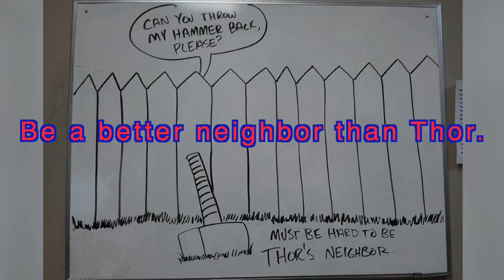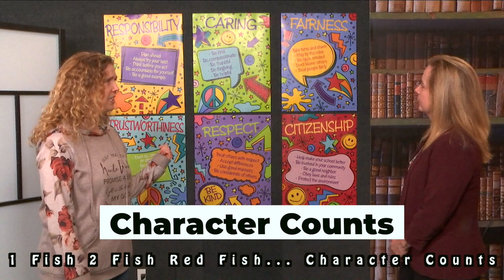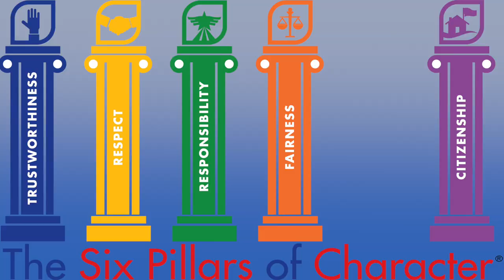Character Counts Super Show - All Six Pillars!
The QAC Character Counts Coaches gathered with Bruce and Chris to present a special video featuring all six pillars of Character Counts.

Huzzah!